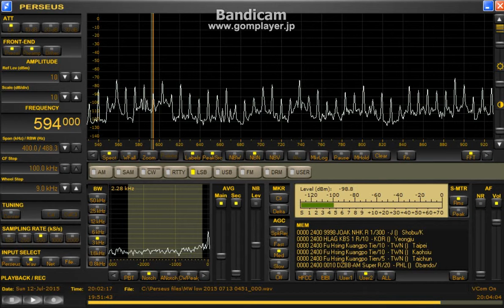594 kHz DZBB / July 12,2015 2000 UTC